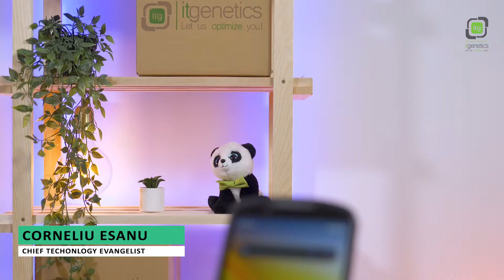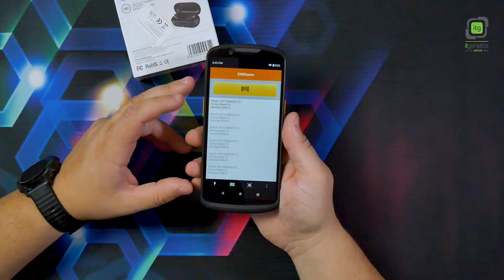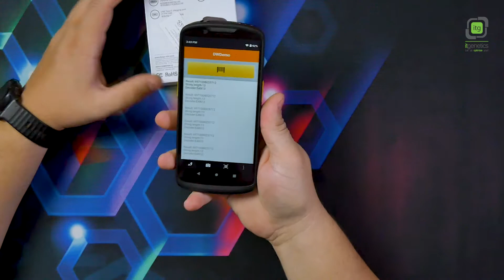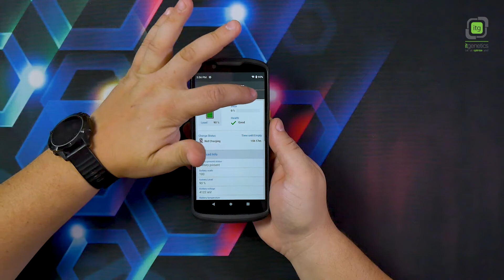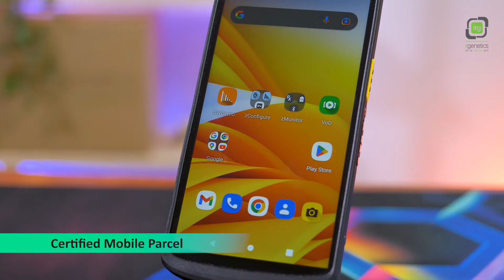Terminal mobil Zebra TC53 / TC58 - 5G, Wifi 6 - dimensionare colete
Seria TC53 / TC58 sunt terminale mobil in care Zebra a inglobat tehnologie de generatie noua oferind utilizatorilor un device care raspunde oricaror provocari.

Conexiune 5G, WI-FI 6E, display full HD de 6 inch cu o luminozitate exceptionala, un procesor nou de la Qualcomm 6490 de 2.7 Ghz OctaCore, 4 sau 8 gb memorie RAM si 64 sau 128 de gb memorie UFS Flash.